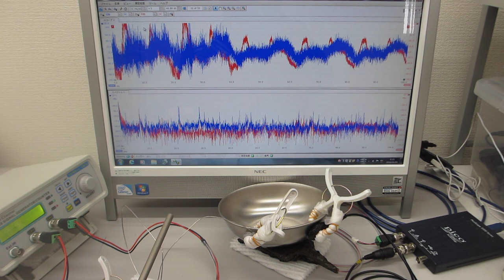超音波発振制御プローブの相互作用（超音波の発振制御技術）